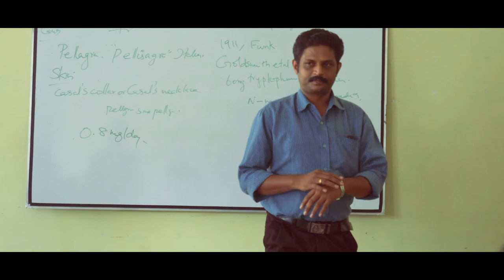Spandanam | Arts Festival | Govt. Homoeopathic Medical College TVM | Adarsh Prathap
College Union 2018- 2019 Arts Festival
Video & Editing - Adarsh Prathap